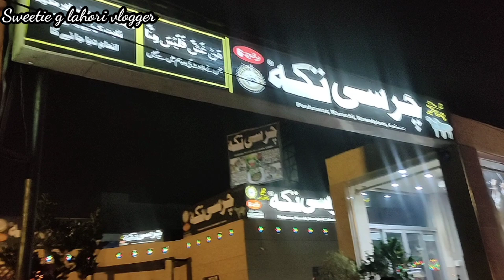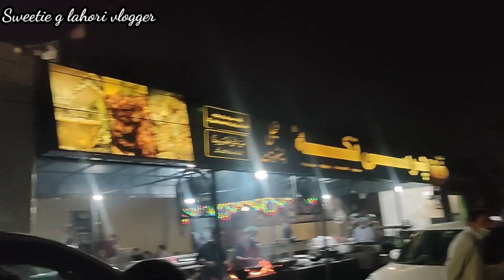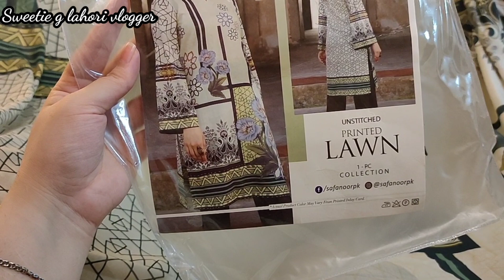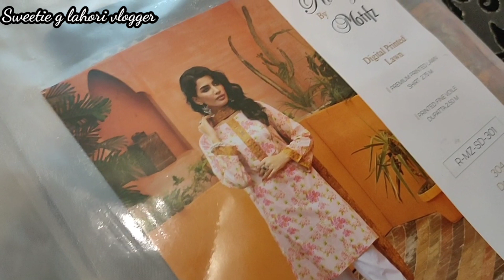Rajistani vlogger saina India say Mujhy Milny Ay Ap sub be Haran ho jay gay Saina baji ko dykh k